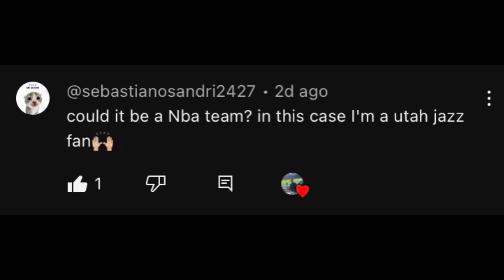HAPPY THANKSGIVING! (BP GIVEAWAY RESULTS)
Thanks for supporting the channel it's been really fun and more interactive which is great!